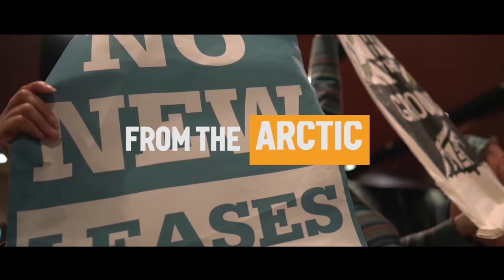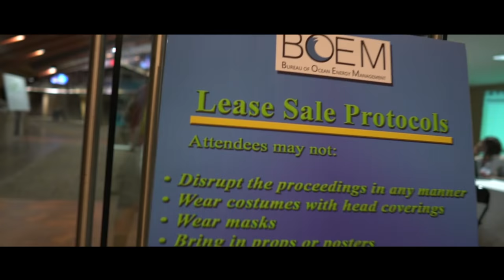Peoples Climate March: We resist. We build. We rise.